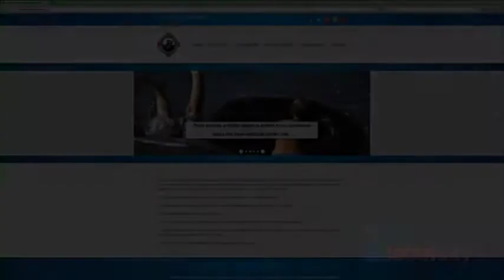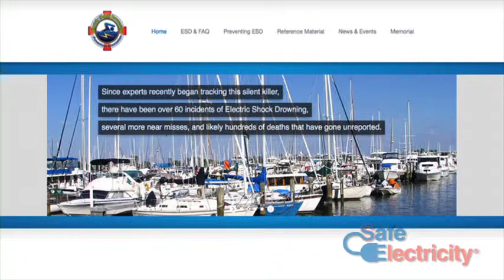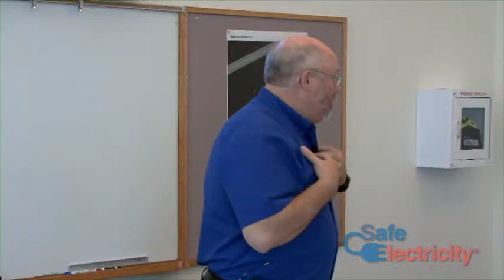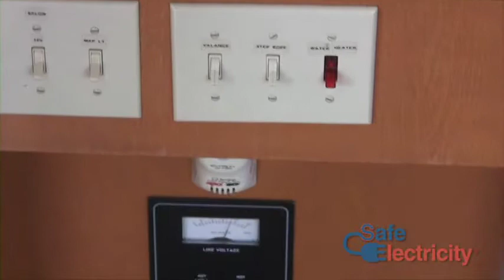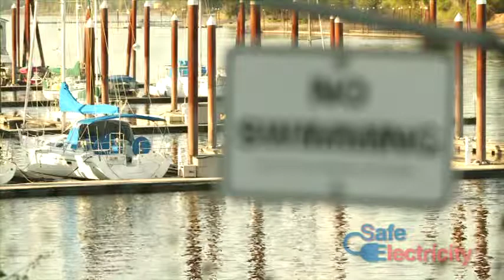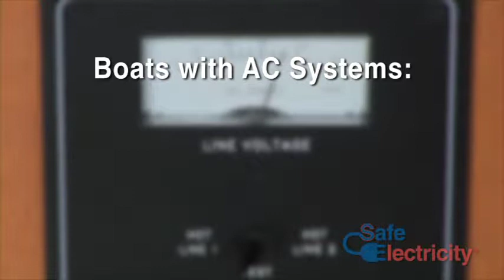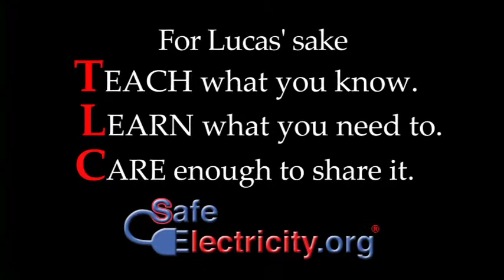Richland Electric Cooperative: Lucas' Story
This video is from Safe Electricity which tells the sad story of Lucas Ritz 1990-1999. This is a reminder to everyone of the dangers involved with electricity no matter where you may be. Proper education and care could have kept this from happening. Now Lucas' parents dedicate their life educating others of the dangers with electricity and water and to make sure all equipment is safe!